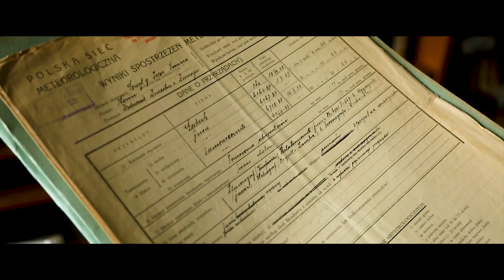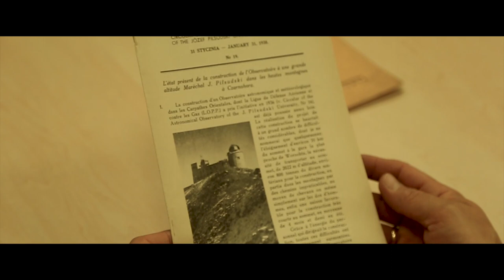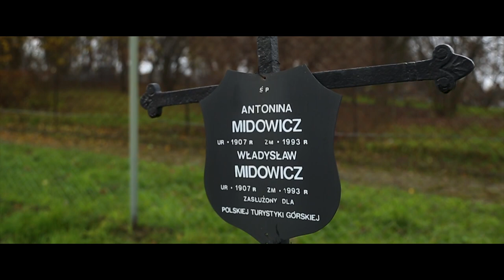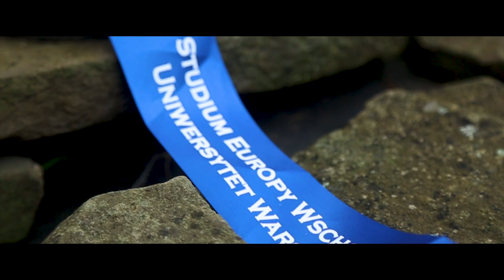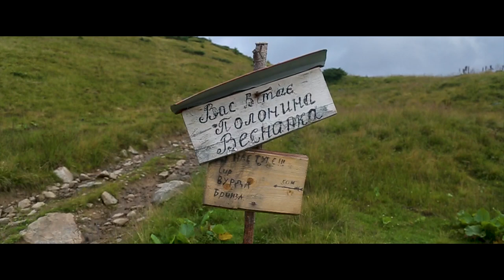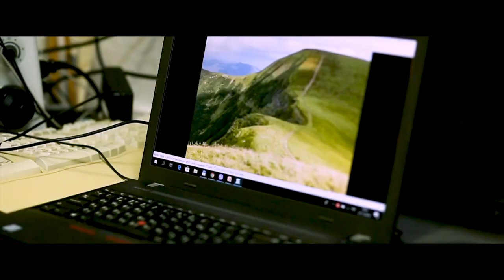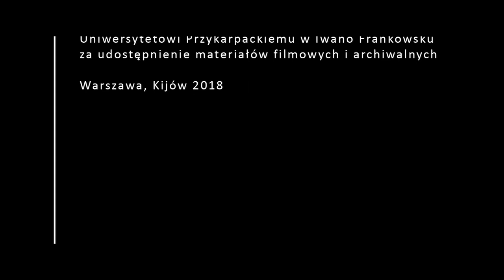"Obserwatorium". Film dokumentalny w reżyserii Wiesława Romanowskiego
Dawne Obserwatorium Astronomiczno-Meteorologiczne im. Marszałka Józefa Piłsudskiego znajduje się na szczycie Pop Iwan w paśmie Czarnohory. Budynek uroczyście  otwarto 29 lipca 1938 roku. 29 lipca 1938 roku. Jednym z inicjatorów budowy był generał II RP Leon Berbecki. Budowa kosztowała niebagatelną w ówczesnym okresie sumę 1 mln polskich złotych. Pełnił on funkcję zarówno obserwatorium astronomicznego, jak i meteorologicznego (głównie dla potrzeb lotnictwa). Wyposażony był w nowoczesny sprzęt, m.in. podwójny refraktor (trójsoczewkowy astrograf o średnicy obiektywu 33 cm i ogniskowej 200 cm, sprzężony z 25 centymetrowym refraktorem wizualnym o ogniskowej 300 cm) produkcji angielskiej firmy Sir Howard Grubb-Parsons and Co. Oprócz prowadzących badania astronomów i meteorologów w budynku zamieszkiwali żołnierze Korpusu Ochrony Pogranicza (KOP).

Po agresji sowieckiej na Polskę, personel z polecenia władz państwowych zdemontował, 18 września 1939 roku, najcenniejsze urządzenia, opuścił obserwatorium i udał się na Zakarpacie (wtedy w granicach Węgier). Natomiast żołnierze KOP-u udali się w stronę Uścieryk, realizując rozkaz przekroczenia granicy z Rumunią.
Obiekt został zajęty przez sowietów w końcu września 1939 roku. Po ustaniu działań wojennych i zmianie granic budynek znalazł się na terenie ówczesnej Ukraińskiej Republiki Ludowej. Obserwatorium nie wznowiło działalności badawczej, ulegając powolnemu, stopniowemu rozpadowi.

We wrześniu 2012, z inicjatywy dyr Jana Malickiego (Studium Europy Wschodniej Uniwersytetu Warszawskiego) i rektora Ihora Cependy z Przykarpackiego Narodowego Uniwersytetu im. Wasyla Stefanyka rozpoczął się remont kompleksu, mający na celu utworzenie ośrodka współpracy akademickiej i badań botanicznych, geologicznych, sejsmologicznych, meteorologicznych, astronomicznych i ornitologicznych.

Zapraszamy do obejrzenia filmu, który przedstawia dzieje tego niezwykłego budynku.

Film dokumentalny "Obserwatorium" w reżyserii Wiesława Romanowskiego powstał dzięki współpracy Studium Europy Wschodniej Uniwersytetu Warszawskiego i Instytutu Polskiego w Kijowie.